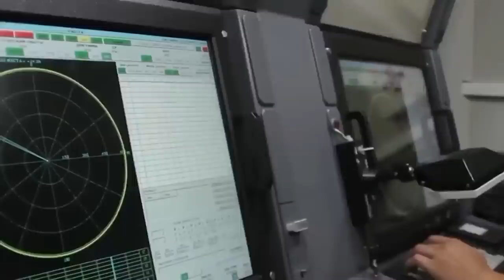20 Reasons You Shouldn't Mess With Russia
This should come as no surprise right now, but you do not want to get on the wrong side of Russia. Why? Today, we delve deep into the shadows to uncover the bone-chilling truth behind its formidable reputation. From their mysterious secret agents lurking in the darkness to the unforgiving landscapes that swallow the unwary, the Russian bear guards its secrets fiercely. Brace yourself for a heart-pounding adventure as we unravel the terrifying tales that make Russia a force to be reckoned with. These are 20 reasons you shouldn’t mess with Russia.